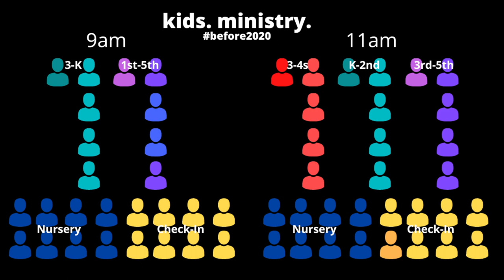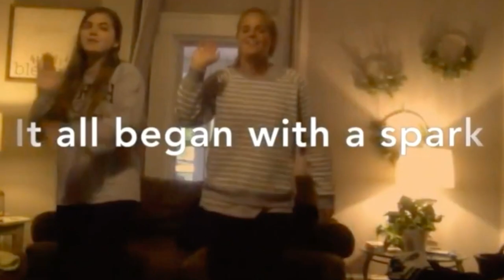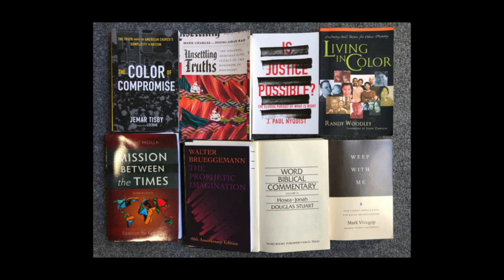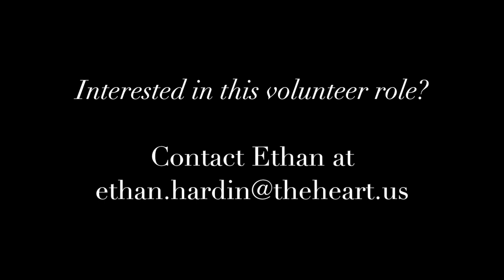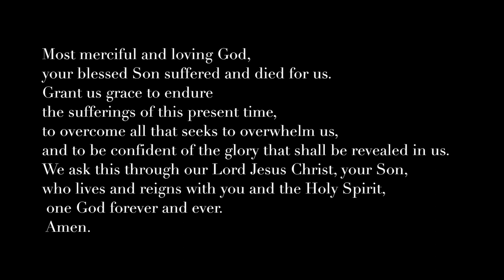State of the Ministry Address - Next Generations | Ethan Hardin | theHeart Boone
Looking back and looking ahead, capturing the opportunity the present presents. That was fun to type.

Ethan takes a look at how our Next Generations Ministry has adapted to the pandemic and offers a new volunteer role for Kids Ministry.

Fall 2020.